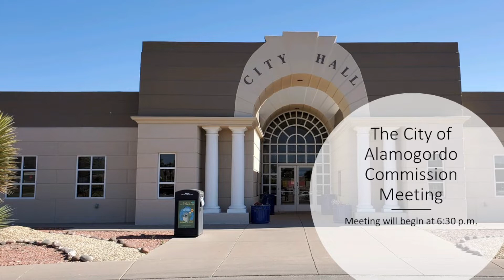City Commission Regular Meeting - November 15, 2022